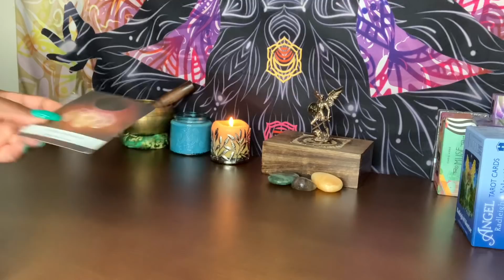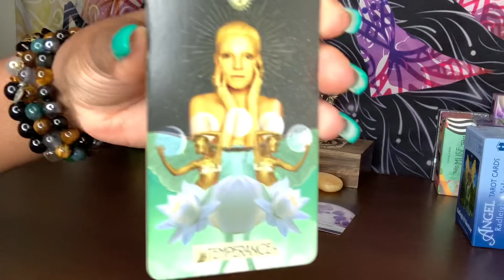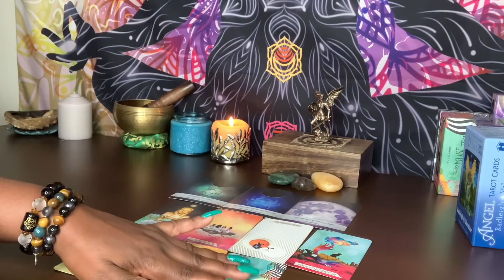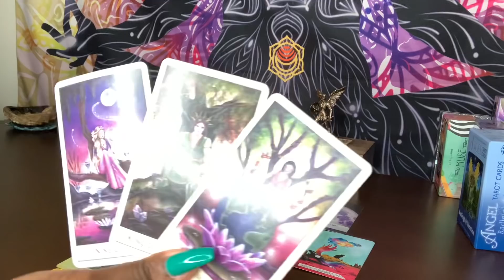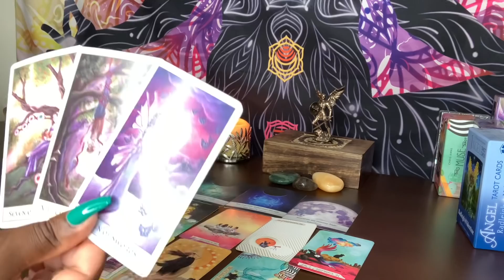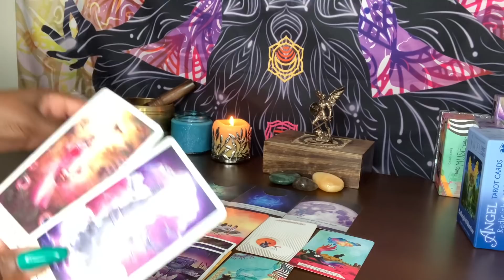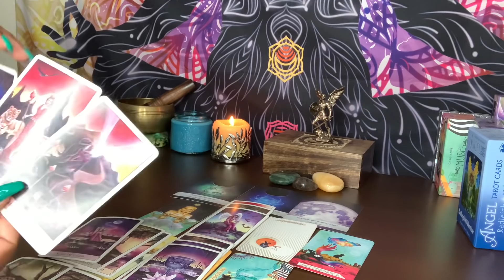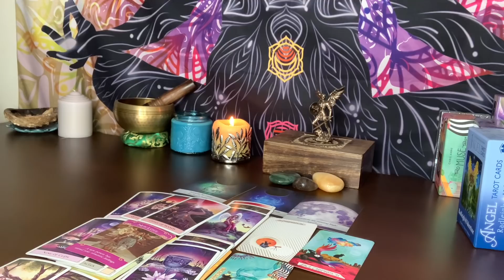SAGITTARIUS ♐️ SINGLE - THIS PERSON IS FALLING HEAD OVER HEALS IN-LOVE WITH YOU &THEY’LL TRICK...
SAGITTARIUS ♐️ SINGLE - THIS PERSON IS FALLING HEAD OVER HEELS IN-LOVE WITH YOU &THEY’LL TRICK... YOU INTO A RELATIONSHIP